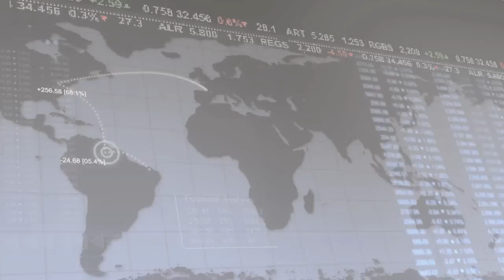31 July 2012 | UWCFX morning Market Reviews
31 July 2012: Morning Market Reviews from Mr. Arne Treholt (Vice-President of Business Development and Investments UWCFX.com)